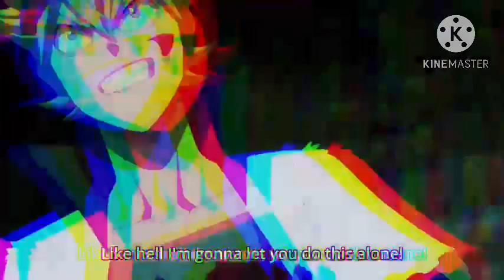What if Naruto had Madara seal inside him at Birth PART 8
The night the Nine-Tails appeared, Madara led the attack, hoping to destroy the Leaf Village once and for all. However, the Fourth's jutsu sealed Madara and the demon into a newborn baby. Naruto, cursed with a chakra even more sinister than the Nine Tail's, will now challenge a rising Akatsuki under new leadership, and determine which path to justice he will take.

Please support the author.